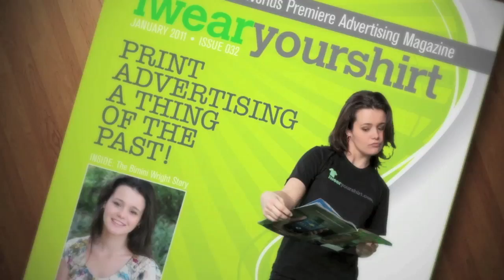Thinking Montana? Think PRIME!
At PRIME, we are different. We are not designing for magazines, award shows and other designers. We are designing for you and helping your company grow. That's why Prime Incorporated is ready for you now. We have an opening that we have reserved just for you actually. All of us here really like what you do. And to be honest, we want a piece of the action. You know you're awesome, and we think you're awesome too. But does everyone in the whole world think you're awesome?